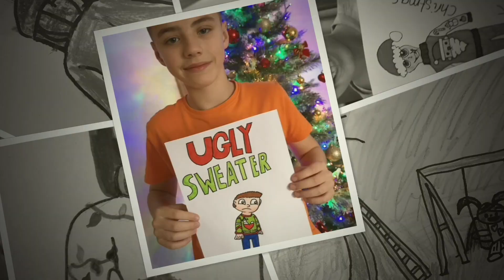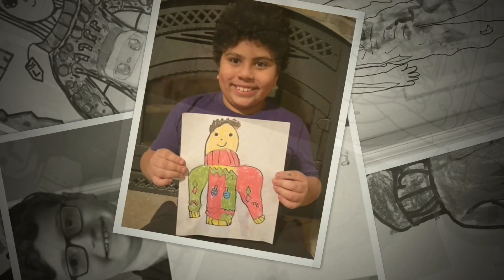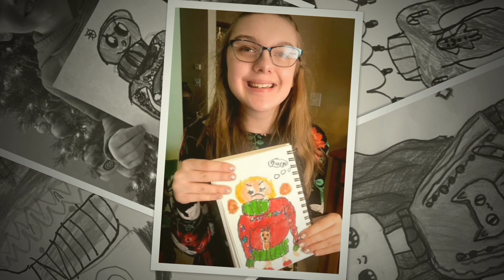SPOTLIGHT: Ugly Sweater Challenge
All of your kids did such an amazing job drawing ugly sweaters! We love them all. We hope your kids enjoy seeing their artwork featured in today's video!